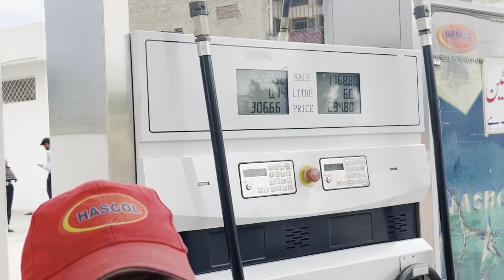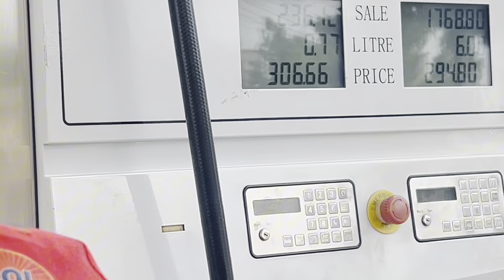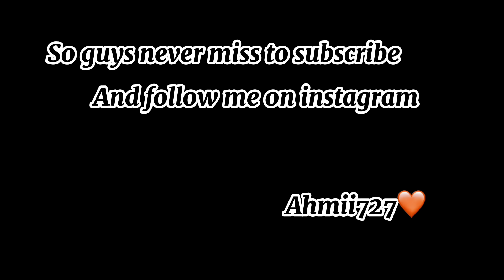Way to Monal 😍beautiful view ❤️/Dino pak ❤️/modified boss ❤️/Greencode💚